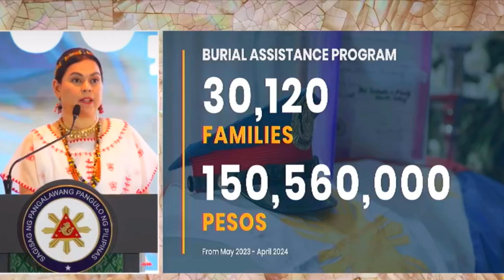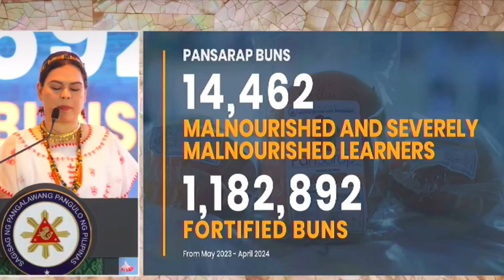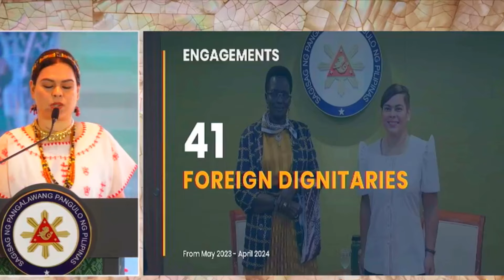MGA NAGAWA NG OVP IBINIDA NI VP SARA SA 2024 OVP PASIDUNGOG!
PLEASE CONTINUE SPREADING AWARENESS!